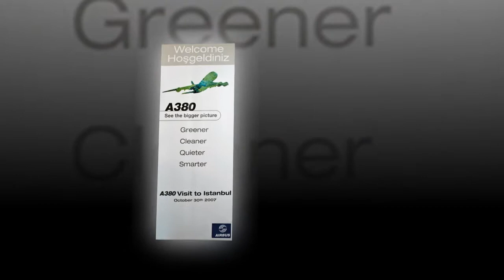Airbus A380 Istanbul city tour - onboard taken photographs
As part of her first visit to Istanbul that brandnew A380 "F-WWJB" flew shortly over Istanbul skies on 30 October 2007.

Being onboard that day I had a chance to take many pictures at every phase of flight , including a very short cockpit visit and also some city sightseeings of my very beautiful home town.

İyi seyirler arkadaşlar...